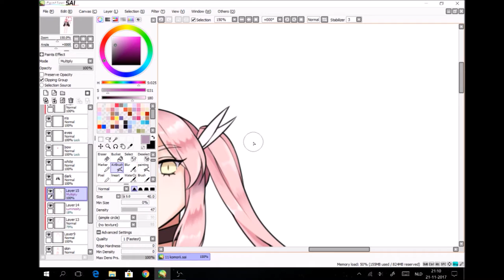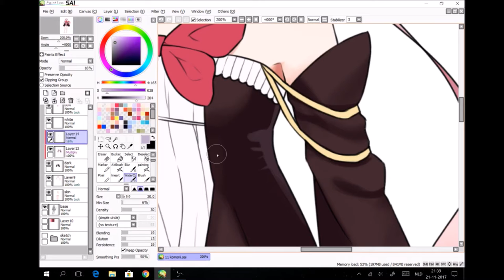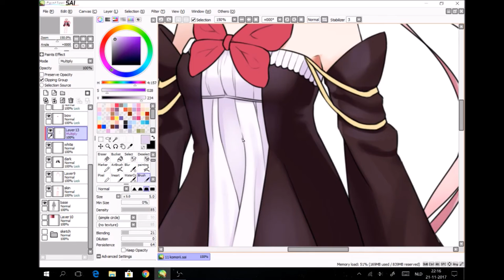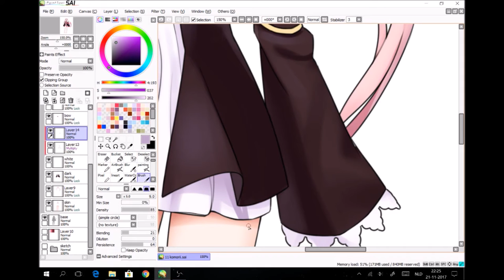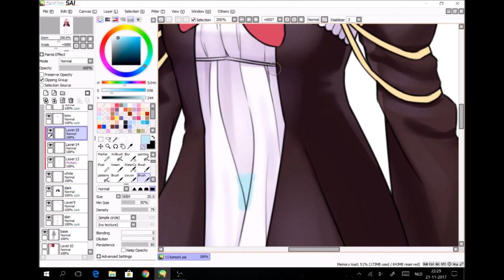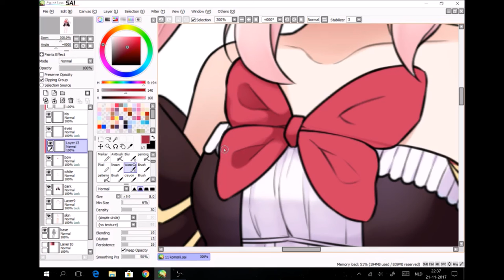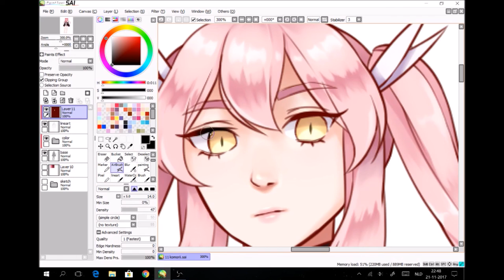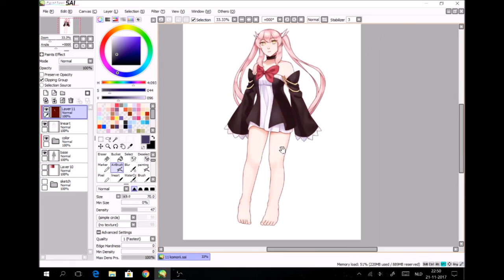[SPEEDPAINT] Komorii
Coloring progress of an original character.

(or tumblr borkbin, deviantart robineva, pixiv robineva)

songs
LOONA - Loonatic
Astro - Again
Joji - I don't wanna waste my time
Red Velvet - I just
Monsta X - Tropical Night
Superfruit - Bad 4 Us